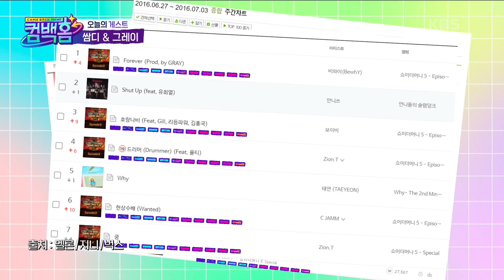쌈디 a.k.a. 홍대 KING ♨ 사기꾼들 보고 있나? ♨ 디스 작렬 [컴백홈] | KBS 210515 방송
쌈디 a.k.a. 홍대 KING ♨ 사기꾼들 보고 있나? ♨ 디스 작렬